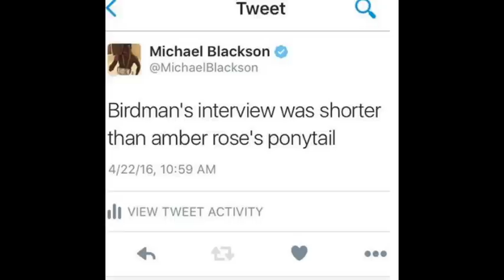Michael Blackson Reacts To Birdman Breakfast Club Interview Charlemagne Gets Punked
Michael Blackson Reacts To Birdman

Birdman gets mad at the breakfast club and says "STOP PLAYING WITH MY NAME" and walks out

Things got EXTREMELY awkward between Birdman and The Breakfast Club. During an interview with Power 105’s The Breakfast Club, Birdman called out Charlmagne, along with the uberly popular morning show for what he considered was disrespect. Things got so heated that Birdman and his crew actually walked out the interview.